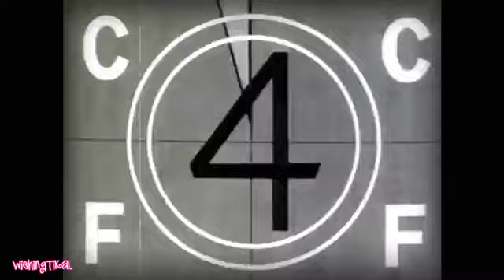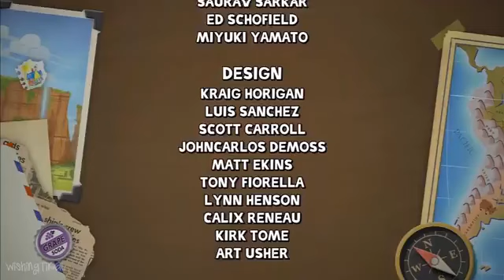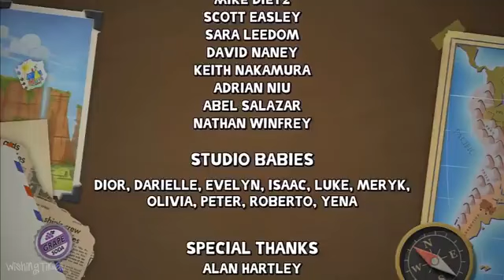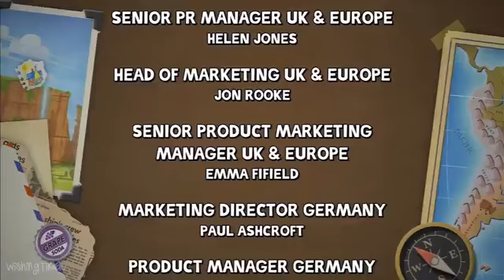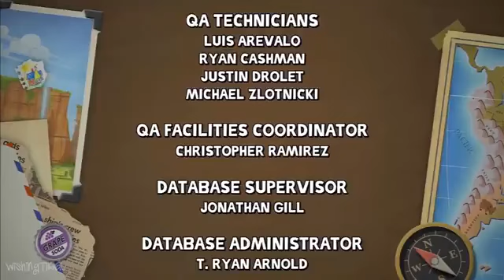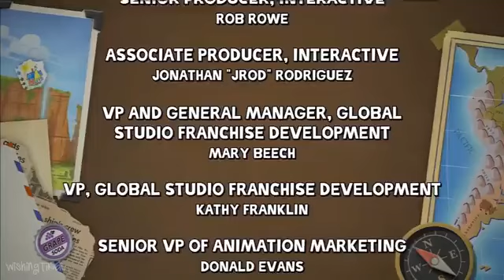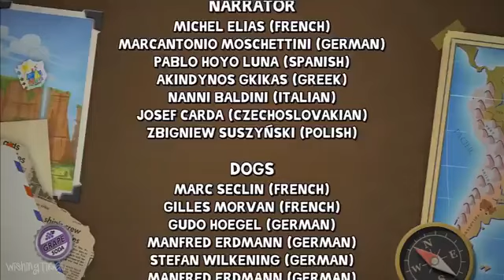Disney Pixar's UP All Cutscenes Full Game Movie PS3 X360 Wii